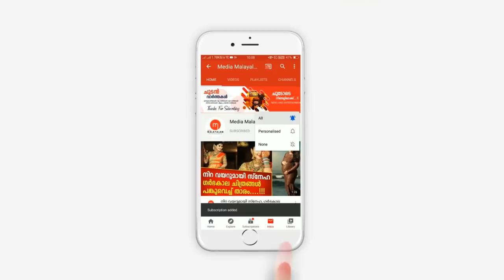ഒടുവിൽ നടൻ പ്രഭുദേവ വീണ്ടും വിവാഹിതനായി, വധു ആരെന്ന് കണ്ടോ? ഞെട്ടിച്ചു | Prabhudeva Marriage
ഒടുവിൽ നടൻ പ്രഭുദേവ വീണ്ടും വിവാഹിതനായി, വധു ആരെന്ന് കണ്ടോ? ഞെട്ടിച്ചു | Prabhudeva Marriage | Prabhudeva Wife

Actor Prabhudeva got married.